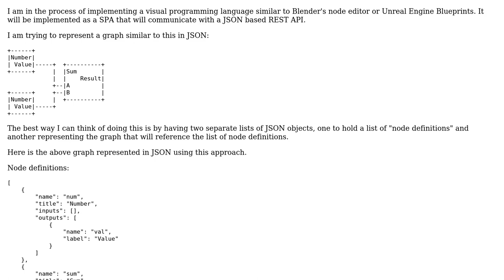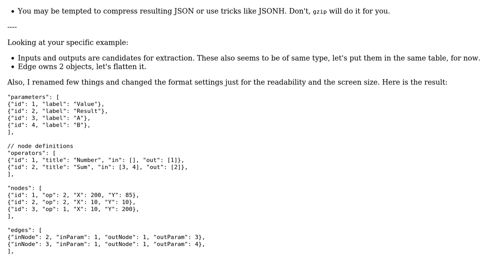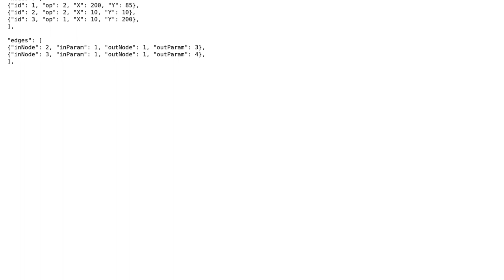How can I represent a graph for a visual programming language in JSON?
With thanks & praise to God, and with thanks to the many people who have made this project possible! | Content (except music & images) licensed under CC BY-SA | Music | Images & others | With thanks to user Shadows In Rain user joe and the Stack Exchange Network Trademarks are property of their respective owners. You are responsible for your own actions.